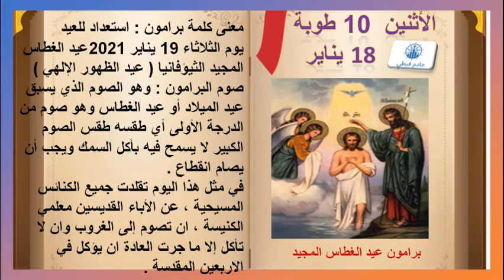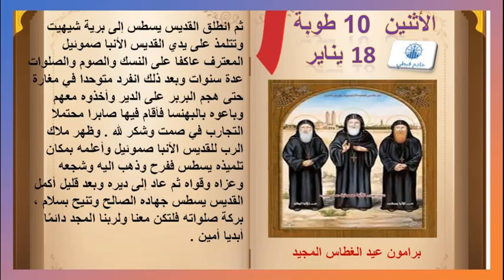سنكسار اليوم: 10 طوبه الموافق 18 يناير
حسب سنكسار الكنيسة القبطية الارثوذكسية